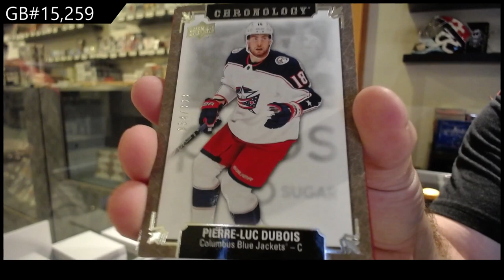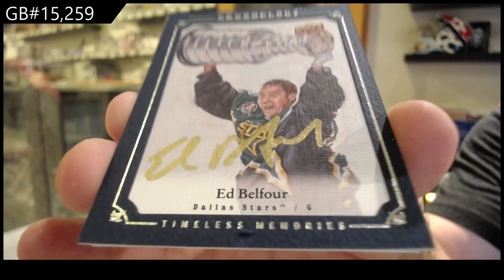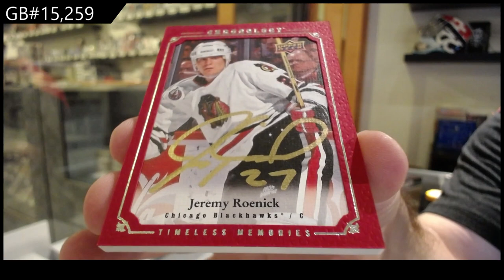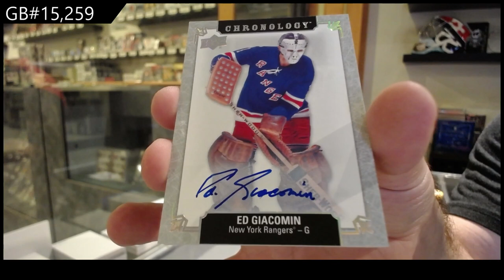19-20 Upper Deck Chronology Vol 2 Hockey 4 Box Break - C&C GB #15,259